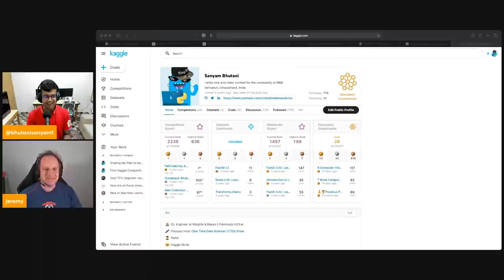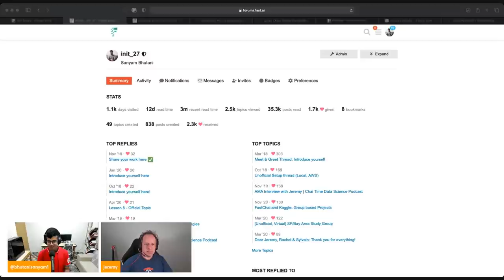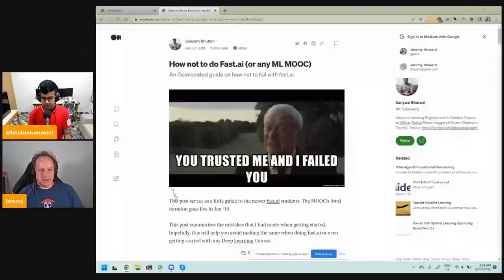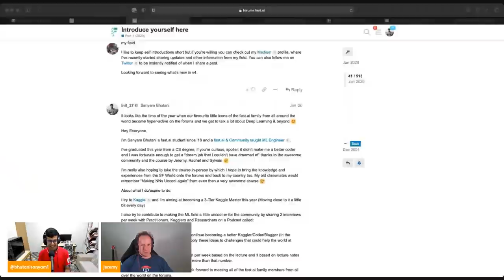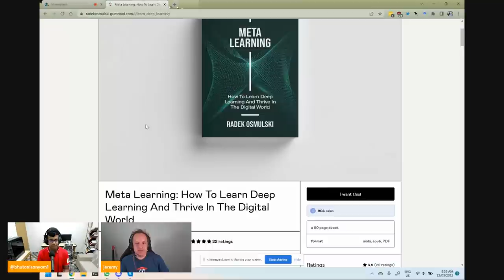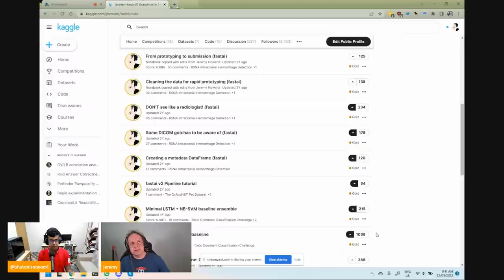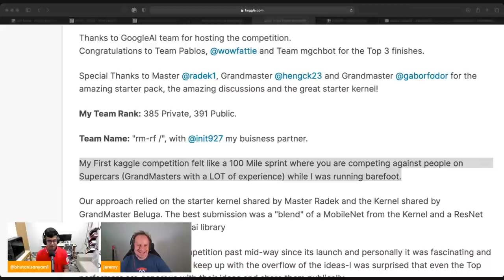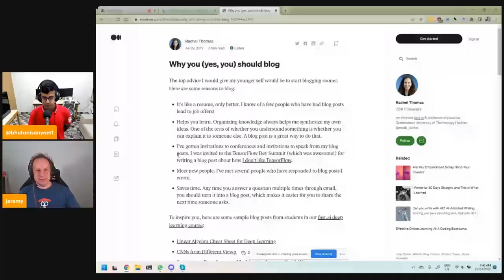Jeremy Howard Interviews Kaggle Grandmaster Sanyam Bhutani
@ChaiTimeDataScience (CTDS) becomes "Coffee Time Data Science" for a one-time special episode! The genesis for this interview was this twitter thread For many more CTDS interviews, check out the feeds

OUTLINE:
0:00 - Intro
2:40 - Reaching Kaggle Grandmaster Tier
4:46 - Current Work
6:30 - University Education
12:00 - Signing up for fastai
15:49 - Failures with fastai
18:29 - Tenacity
23:40 - Content Creation
33:10 - Sharing your work
36:09 - Educational Content
41:49 - Failing Google AI Residency
46:34 - Starting the podcast
48:19 - Question to Jeremy
52:40 - Thank you